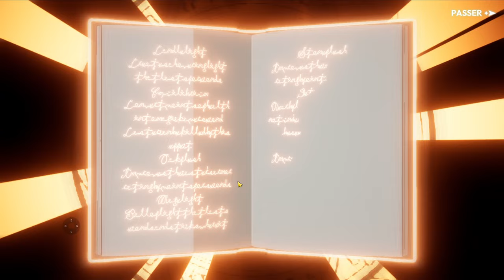100 Pull pour ca ! Invocations Noelle, Charmy et Gosh | Black Clover Mobile: Rise of the Wizard King